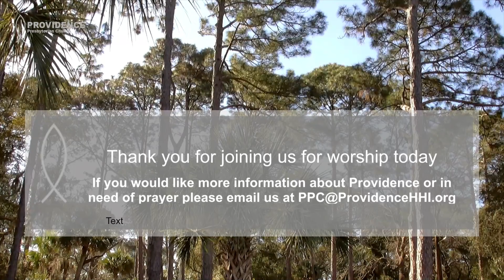March 19 2023 8:30 Service